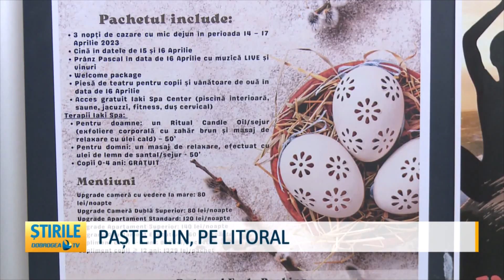Paște plin, pe litoral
A fost un weekend plin pe litoral. Mulți turiști au petrecut Paștele la malul mării și asta pentru că operatorii i-au întâmpinat cu oferte atractive, dar și cu preparate tradiționale. Rezervările la unitățile de cazare au fost făcute cu mult timp înainte. Motiv pentru care cu greu s-a mai găsit o cameră liberă, iar gradul de ocupare anul acesta a fost mai mare cu 20% comparativ cu anul trecut.